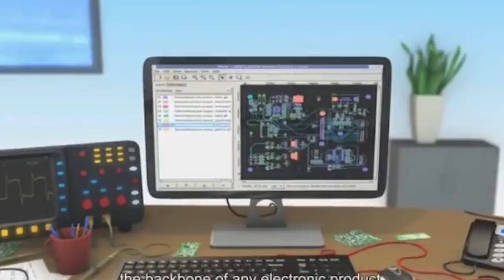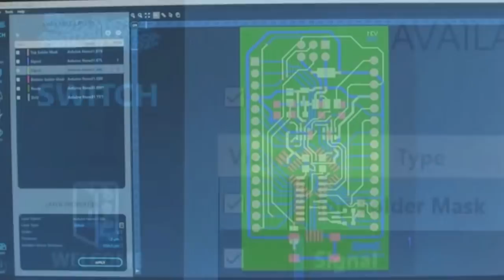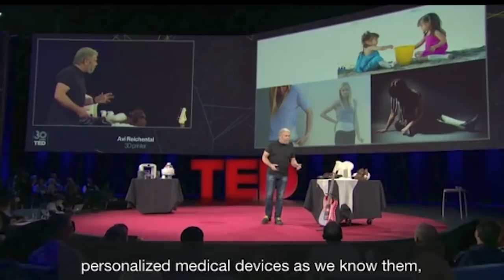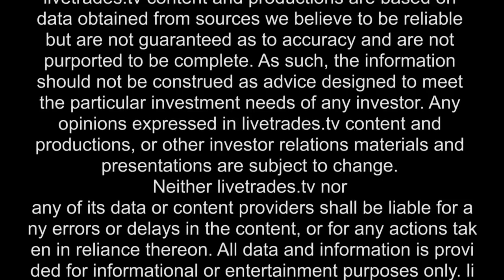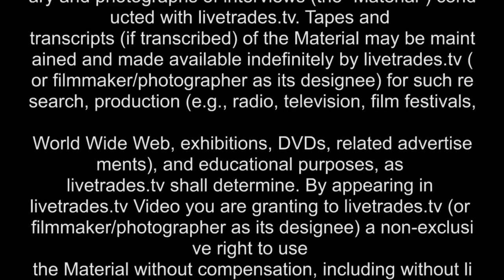3D Printer Sales Taking Off For Nano Dimension $NNDM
In this episode of LiveTrades.TV we are joined again by Amit Dror, CEO of Nano Dimension (NNDM), a leading additive manufacturing company based in Israel.

Mr. Dror discusses Nano's 3rd Quarter financial results, winning the productronica Innovation Award 2017 and the appointment of 3D printing industry veteran, Avi Reichental as Co-Chairman of the comopany.

Nano Dimension Ltd., a leader in the field of 3D printed electronics (NASDAQ, TASE: NNDM), announced that its wholly-owned subsidiary, Nano Dimension Technologies Ltd., today celebrated the opening of its nano particle ink production facility. Scientists at this facility will produce advanced nanoparticle conductive and dielectric inks for its DragonFly 2020 Pro, the company's first commercial 3D printer for rapid prototyping of complex multilayer printed circuit boards (PCBs).

They also announced today that their wholly owned subsidiary, Nano Dimension Technologies Ltd., has received a purchase order for a DragonFly 2020 Pro 3D printer from its distribution partner Emona Instruments Pty Ltd and the University of Technology Sydney.

University of Technology Sydney will be the first academic institution in the Asia-Pacific region to install a DragonFly 2020 Pro 3D printer. The printer will enable advanced research into 3D printed electronics.

About Nano Dimension

Nano Dimension (TASE: NNDM, NASDAQ: NNDM) is a leading additive manufacturing technology company. Nano Dimension is disrupting, reshaping and defining the future of how electronics are made. With its unique 3D printing technologies, Nano Dimension is targeting the growing demand for electronic devices that require increasingly sophisticated features and rely on printed circuit boards (PCBs). Demand for circuitry, including PCBs - which are the heart of every electronic device - covers a diverse range of industries, including consumer electronics, medical devices, defense, aerospace, automotive, IoT and telecom. These sectors can all benefit greatly from Nano Dimension's 3D printed electronics solutions for rapid prototyping and short-run manufacturing.

NANO DIMENSION INVESTOR RELATIONS

Miri Segal-Scharia
CEO
MS-IR LLC

This LIVETRADES.TV video interview contains forward-looking statements within the meaning of the Securities Litigation Reform Act. The statements reflect the Company's current views with respect to future events that involve risks and uncertainties. Among others, these risks include failure to meet schedule or performance requirements of the Company's contracts, the Company's ability to raise sufficient development and working capital, the Company's liquidity position, the Company's ability to obtain new contracts, the emergence of competitors with greater financial resources, and the impact of competitive pricing. In the light of these uncertainties, the forward-looking events referred to in this release might not occur as planned or at all.

Neither LIVETRADES.TV or any of its principals currently own or plan to own within 72 hours of publication any shares of the stocks mentioned in this video.

LIVETRADES content and productions are based on data obtained from sources we believe to be reliable but are not guaranteed as to accuracy and are not purported to be complete. As such, the information should not be construed as advice designed to meet the particular investment needs of any investor. Any opinions expressed in LIVETRADES content and productions, or other investor relations materials and presentations are subject to change. Neither LIVETRADES nor any of its data or content providers shall be liable for any errors or delays in the content, or for any actions taken in reliance thereon. All data and information is provided for informational or entertainment purposes only. LIVETRADES is not a registered broker-dealer or a registered investment advisor.